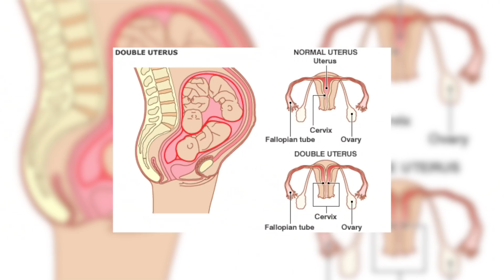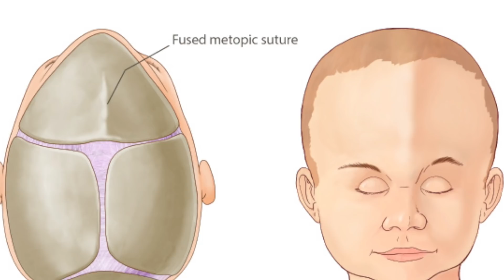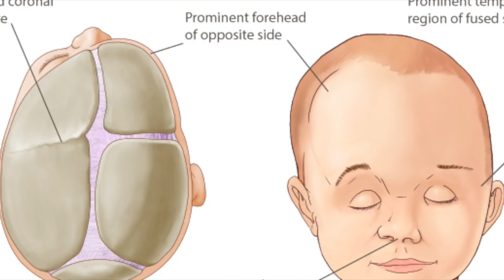Por Una Razón muy Especial, Estas Trillizas Son 1 En 500 Trillones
Las familias se quedan extasiadas cuando se enteran de que están esperando un hijo. Algunas personas se llevan una sorpresa aún mayor cuando se enteran de que esperan varios bebés. Tener múltiples es raro: la probabilidad de tener trillizos es de 3 entre 100. Pero para la familia Howard, las probabilidades eran aún menores. Sus raros trillizos eran 1 entre 500 trillones. Los nuevos padres se quedaron atónitos al conocer la noticia. ¡Sigue viendo lo que sucedió en el loco viaje de esta familia!

↓ ↓ ¡Sigue leyendo! ↓ ↓ -